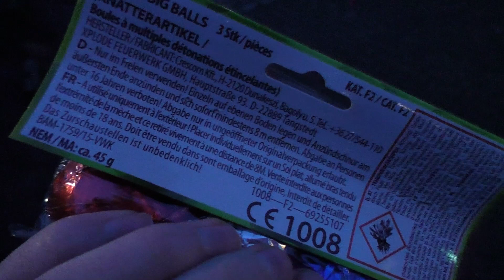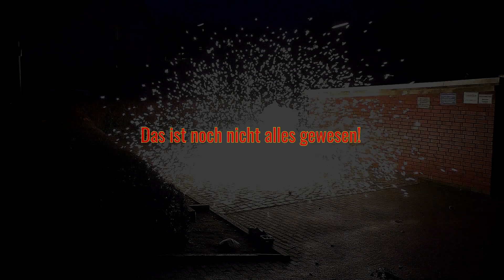Xplode Big Balls 15er Kette auf schlag | Silvester 2017 | MSD Firework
Mit einer Bestellung über diesen Link unterstützt ihr uns ein wenig.
Die Big Balls von Xplode sind wirklich heftig! Ein so ein Crackling Ball hat 15g und eine fette Ausbreitung. Davon gleich 15 Stück in einem Verbund? Richtig! Das war echt geil! Kosten tun die so 2,50€ mit 3 Stück Inhalt.
Schreibe uns eine PN oder kontaktiere uns über Instagram.
• Skype: msd-firework
Wenn dir das Video gefällt:
➔ Like & Kommentieren :)
Wenn du nix mehr verpassen möchtest:
!! Danke für eure Unterstützung, IHR seid die BESTEN !!